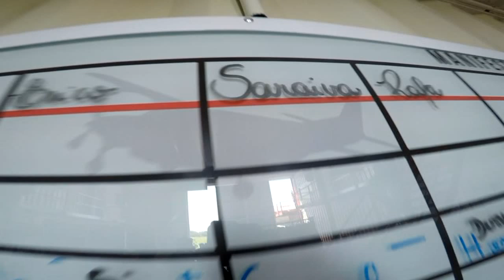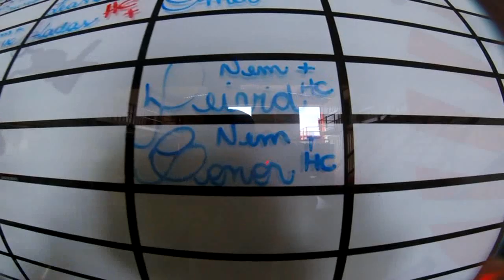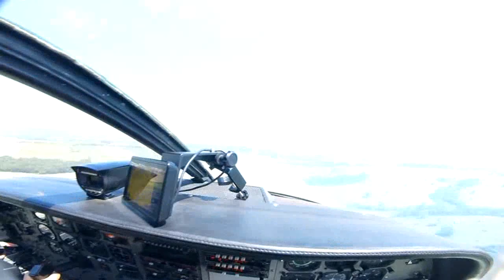Salto duplo do Conor na São Paulo Paraquedismo